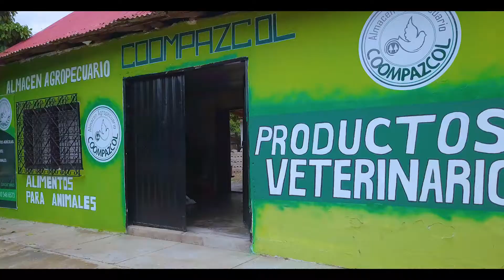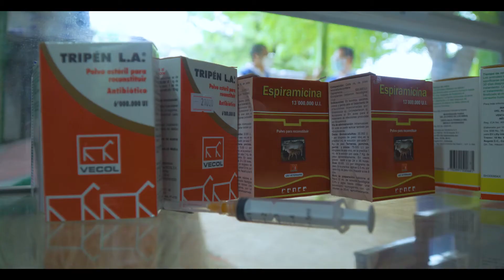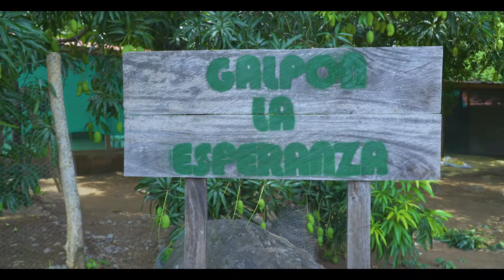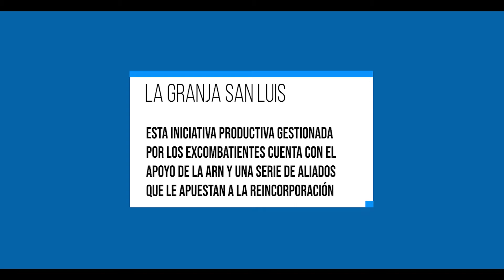Granja San Luis, epicentro de reconciliación en La Guajira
La Granja San Luis, a solo unos minutos del corregimiento de Conejo, jurisdicción del municipio de Fonseca, se constituyó como el espacio propicio para que un grupo de más de 200 personas entre excombatientes, familiares y habitantes de diferentes comunidades,  que hoy son asociados de la Cooperativa Multiactiva para la Paz de Colombia, Coompazcol, lograran encontrar en la agricultura y el trabajo con los animales, la mejor manera de reconciliación, no solo entregando mensajes de paz, sino, con hechos, demostrar qué tan importante es servir en comunidad.